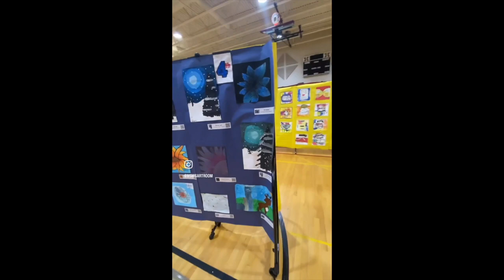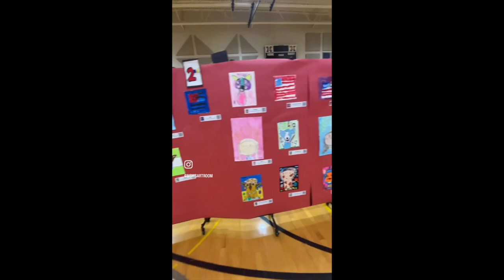Super Art Show Artwork at Explorer Elementary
Congrats to Explorer Artists on an amazing show. If you would like to purchase products with your learners' artwork on them, you can still do that through Artsonia! Artsonia is awesome because 20% of the proceeds go back to our Explorer Art Program!

To access Artsonia type in this parent code (DKSCSSYF)